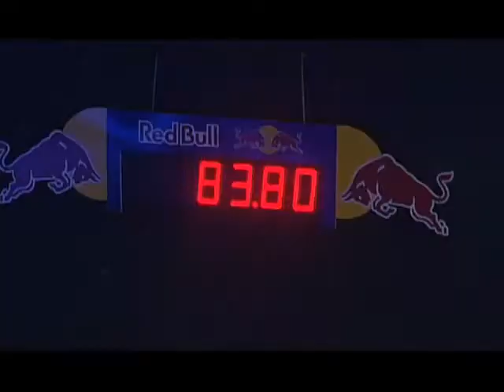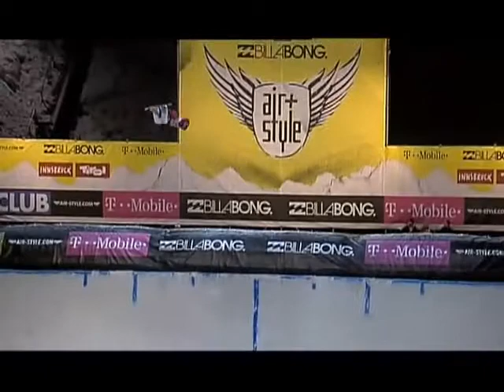Air & Style 2009 : Qualifs Quarter Pipe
Direction Innsbruck, pour le résumé des meilleurs runs du Air & Style 2009 comptant pour les Qualifs Quarter Pipe. (Droits réservés.